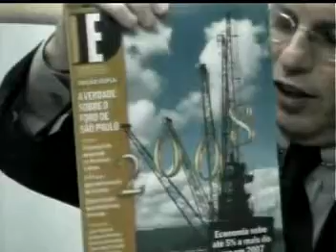Dr. Luiz Riccetto Apresenta Jornal Jurídico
Na Tv Orkut